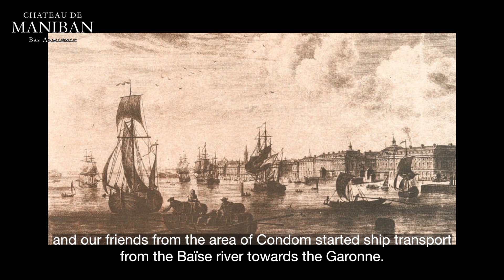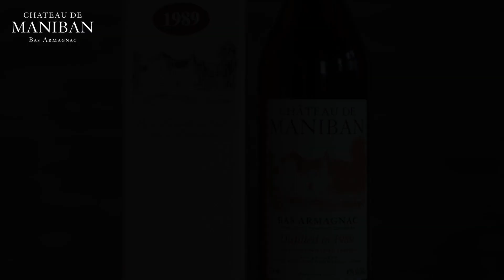Armagnac Maniban Chateau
The History of the Castle
The Maniban Family
The Château de Maniban is located 1 km south of the town of Mauléon d'Armagnac , in the Gers .

This estate dates back to the 17th centuries and belonged to the Maniban Family. This family is the first who introduced Armagnac at the court of Toulouse in the 17th century.

Castarède Family which bought this attractive Château 30 years ago.

It is situated in the Bas Armagnac region, considered as the most highly rated terroir of the whole Armagnac region and producing the best eaux de vie.

Our family personally handles the entire wine-making-process, distillation, ageing in wooden oak casks and bottling, which is carried out at the Château.